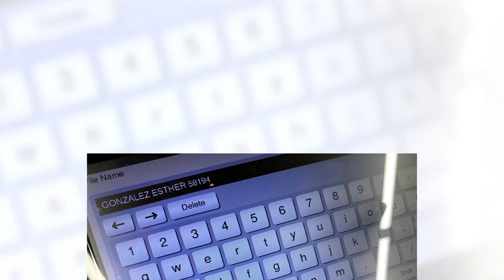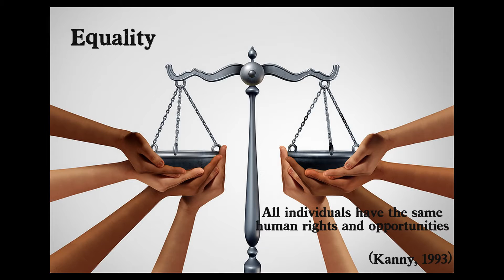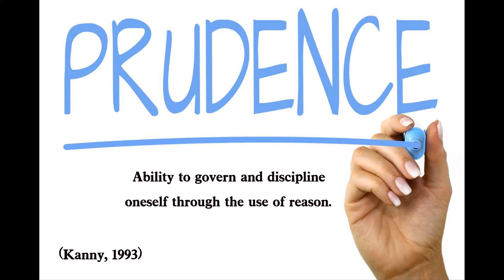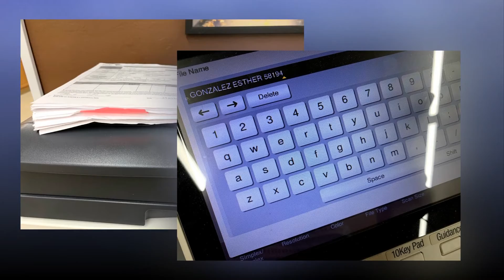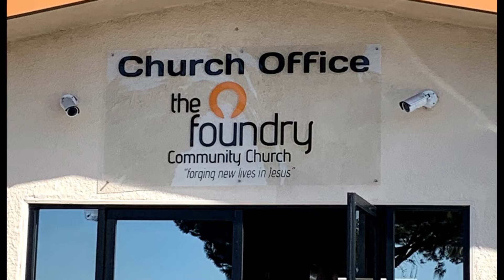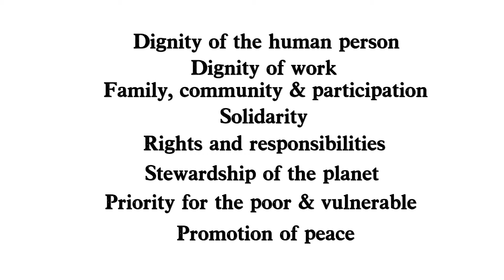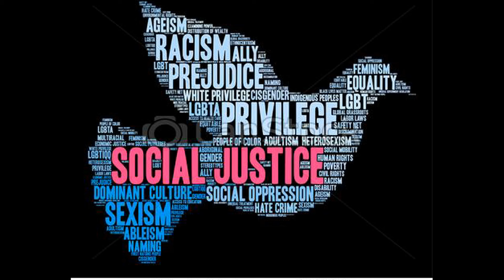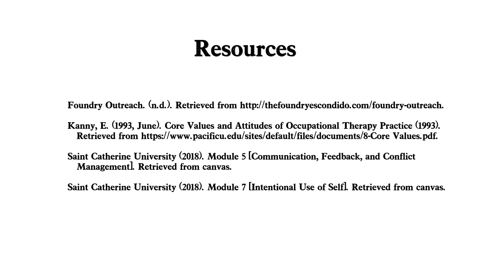Service Learning OTA1150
Service learning for OTA1150 St. Kate's